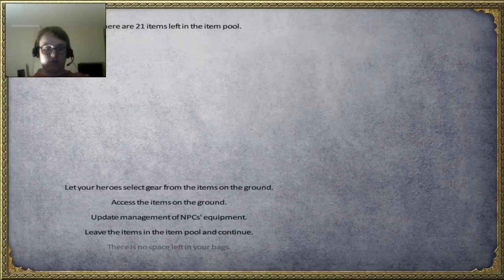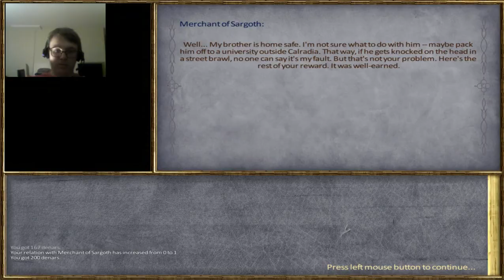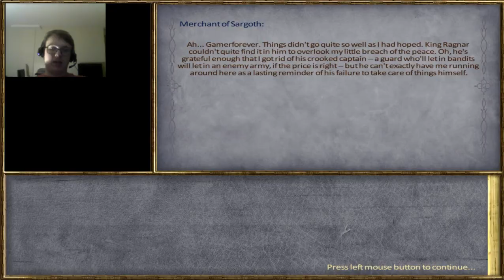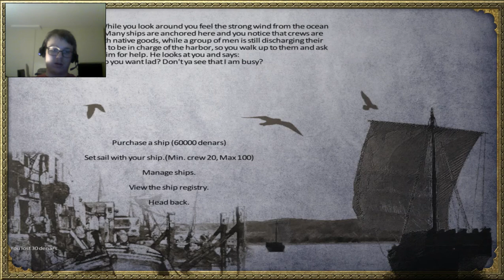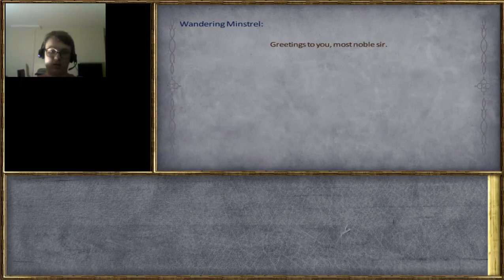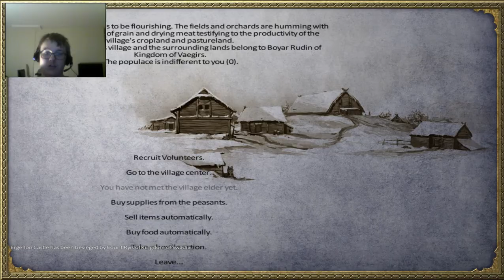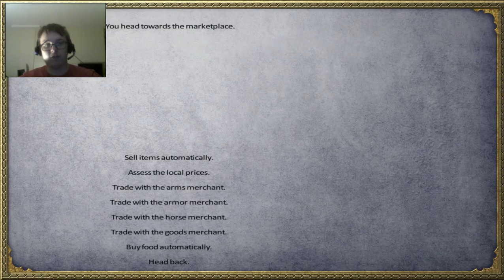Mount and Blade Ep 2 Dont Question Good things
Today We return in the world of mount and blade for some bandit blood. Totally on purpose.